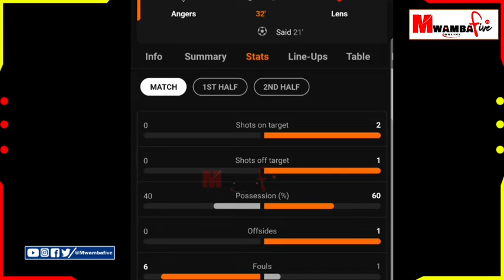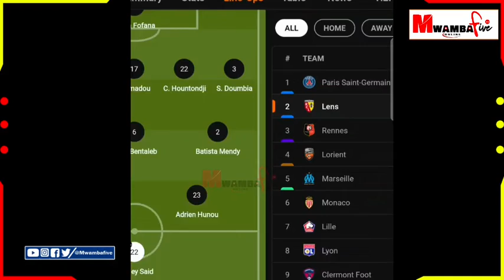Angers Vs Lens (1-2) Match | Results Goal & Extended Highlights | FRANCE League 1